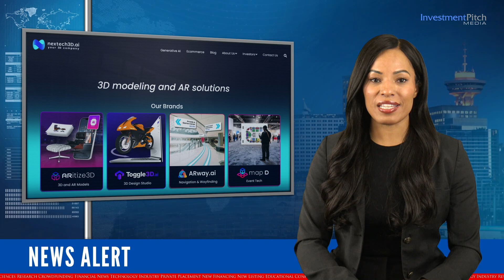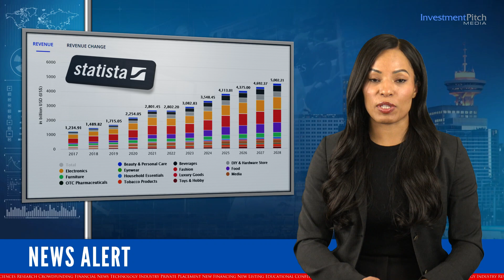Nextech3D, Generative AI 3D model supplier, has been granted a US patent for 3D CAD model generation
231213
Nextech3D.AI (OTCQX:NEXCF) (CSE:NTAR) (FSE:1SS) (new symbol), a Generative AI-Powered 3D model supplier to major e-commerce retailers, has been granted a patent by United States Patent and Trademark Office for3D model generation from Computer Aided Design (CAD) data.
Receiving this first patent, as part of its previously announced portfolio of patents filed in 2022, reinforces and validates Nextech3D.ai's commitment to increasing shareholder value by investing in 3D technology and innovating with AI-powered solutions.
The company’s primary focus lies in creating high-quality 3D WebAR photorealistic models for clients such as Amazon, P & G, and Kohls.

The company recently announced the receipt of a new AI-tool from its largest customer Amazon which will be used for speeding up the Quality Assessment for 3D models.

By streamlining and automating the quality checks performed, it will ultimately cut quality assessment time by 50%, thereby boosting revenue and profits through enhanced productivity and efficiency.

The company also develops or acquires disruptive AI-technologies, which are subsequently spun out to shareholders as standalone public companies.

This spin-out strategy allows Nextech3D.ai to issue stock dividends to its shareholders while maintaining significant ownership in the public spin-out, without dilution to the parent company Nextech3D.ai.

Nextech3D.ai has successfully spun out ARway Corp (OTCQB:ARWYF) (CSE:ARWY) (FSE:E65) its spatial computing platform, retaining a 49% stake with 13 million shares while distributing 4 million shares to Nextech shareholders.

Similarly, Nextech3D.ai accomplished its second spin-out launching Toggle3D.ai, (OTCQB:TGGLF) (CSE:TGGL) (FSE:Q0C ) an AI-powered 3D design studio aimed at competing with Adobe, retaining a 44% stake with 13 million shares while distributing 4 million shares to Nextech3D shareholders.

With the recent pivot of its operations to Hyderabad India and this new AI Quality Assessment Tool, the company is positioning itself for enhanced profitability, reduced costs, and increased productivity for years to come in a rapidly evolving 3D modeling market for the multi trillion-dollar ecommerce industry.

The shares are trading at $0.235. on the CSE.